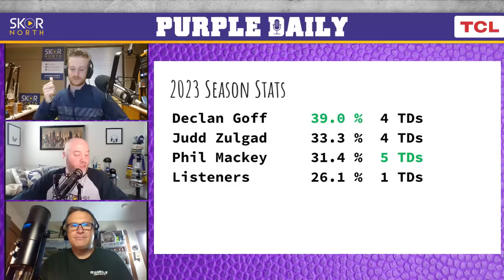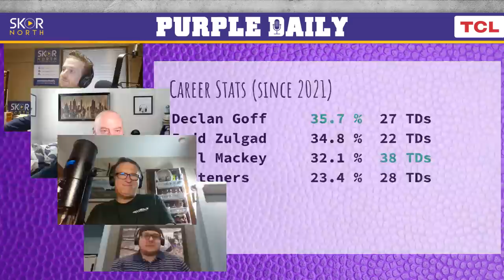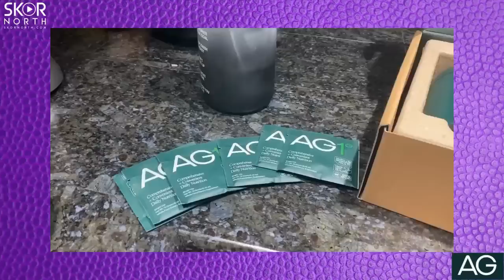Minnesota Vikings predictions on Danielle Hunter, Dalvin Cook and more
Minnesota Vikings predictions on Danielle Hunter, Dalvin Cook, TJ Hockenson, Kirk Cousins, Justin Jefferson and more on Write That Down; Plus looking back at the Vikings success in the 4th quarter.

-- Aquatic weed control and remover